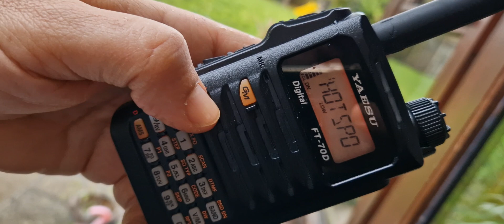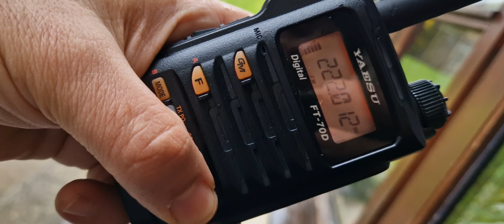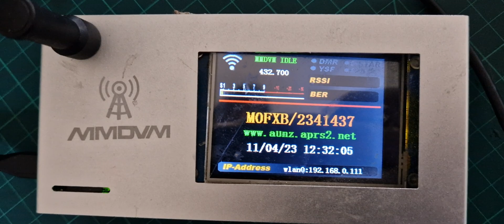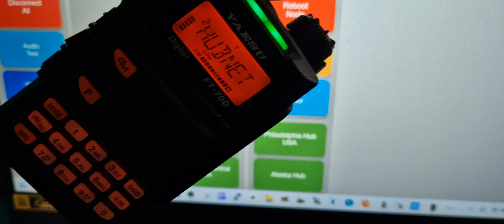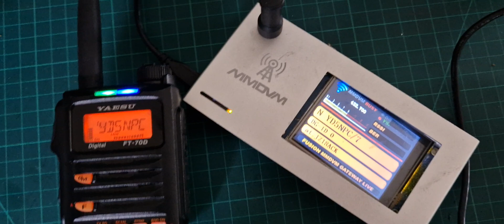YAESU FT70D Overview & Live Test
Programme  / Firmware Cable SCU19
YAESU FT70D PURCHASE